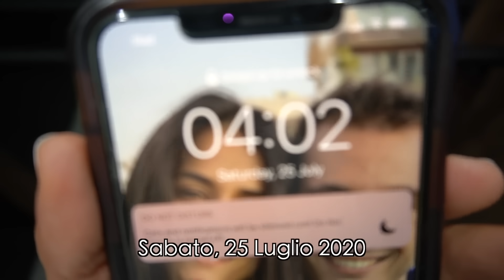ESTATE IN MONTAGNA: TREKKING, ARRAMPICATA, E-BIKE, RELAX | VLOG #126 | Silvia Fascians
APRIMI!!
Attività:
L'esperienza di andare a vedere l'alba sulla cima Cir è organizzata dalle guide alpine. Io l'ho fatta con "Catores" che offrono tante diversi tipi di attività.
Trekking - per i percorsi e le camminate nelle valli non è necessaria una guida, fornitevi di una mappa, salite con la cabinovia, e partite, lasciate che la natura vi guidi al rifugio ;)
E-bike - in centro a selva ci sono molti posti di rental, giornalieri con e senza guida. Noi abbiamo fatto il giro per le Alpe di Siusi e vi consiglio di prendere la guida se avete intenzione di provare a fare qualche percorso su sterrato o più difficoltoso.
Arrampicata - sempre tramite Catores, se non siete esperti non è permesso senza la guida alpine abbiamo arrampicato presso la valle dei Sassi.

Ristoranti:
Ristorante Gourmet Granbadia Dolomites - voto 2000/10.
Baita Sofie - Family run business in una location stupenda e suggestiva, cibo di qualità e porzioni abbondanti. Assaggiate in Gin prodotto proprio da loro e fatevi raccontare la storia del Gin da Marcus.
Baita Gostner Schwaige - la meno gluten free friendly di tutte, non hanno molte opzioni e vi è possibilità di contaminazione in quanto la cucina è piccola e unica. Da non perdere però l'insalata di fiori, qualcosa di particolare e imperdibile ;)
Passo Sella Dolomiti Resort - SPECIALE. Nato da un idea dello Chef Marc Bernardi, dipendentemente dal momento della giornata offrono un'opzione diversa; dal pranzo con piccola carta, con piatti più ricercati e raffinati a quelli molto semplici, alla cena nel ristorante che offre una cucina gourmet con cucina e preparazioni a vista (noi siamo stati solo a pranzo).

Tutti o quasi i ristoranti in Alto Adige sono super friendly per qualunque intolleranza o richiesta, non ho mai avuto problemi e sono sempre riuscita a trovare qualcosa.